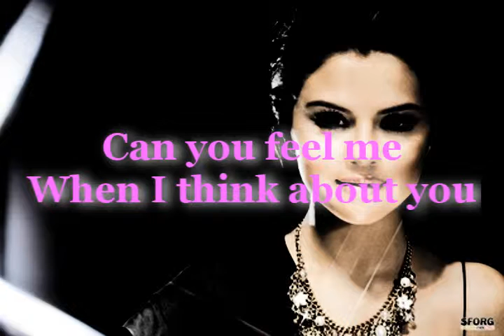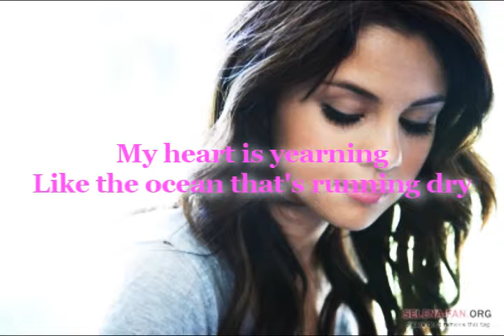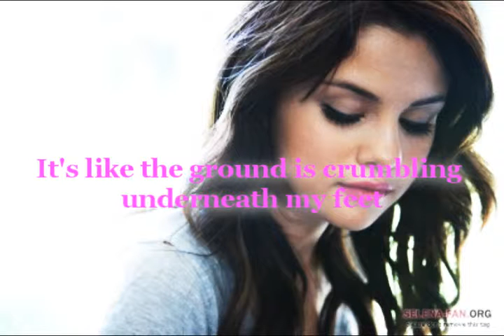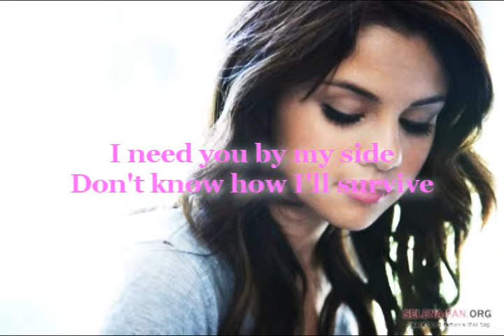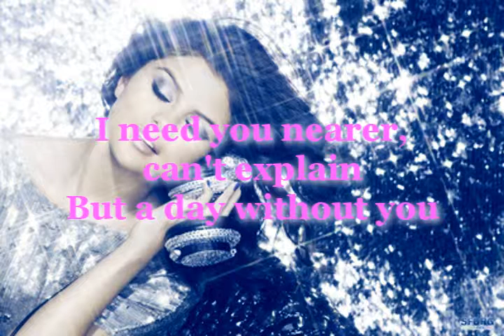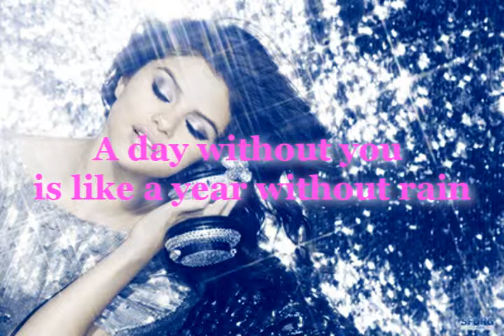Selena Gomez-A year without rain (Lyrics)